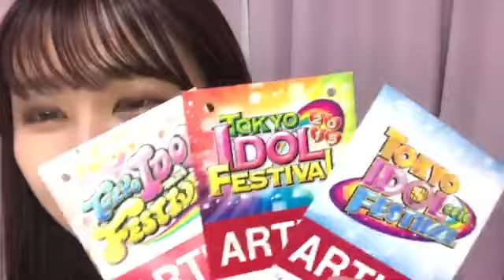山本 杏奈（=LOVE） 2020年10月02日21時22分21秒 SHOWROOM配信